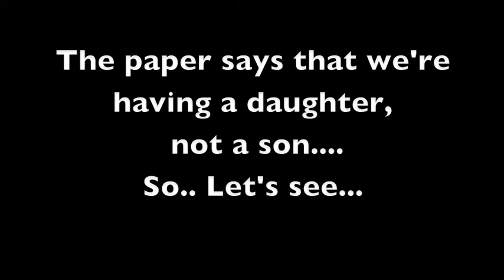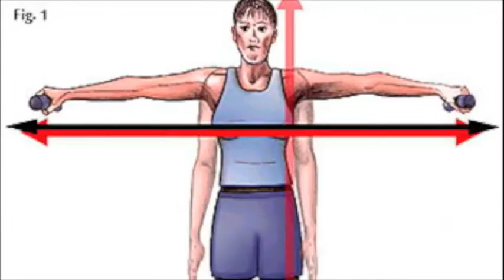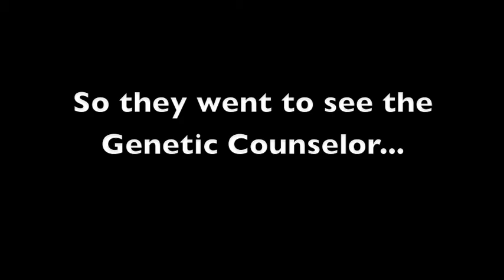Genetic Disorders Project Video -- Marfan's Syndrome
Students were challenged to create a video showing the study of a genetic disorder from three perspectives: the doctor, the genetic counselor, and the parent. Ray and Gene did an excellent job! The scenario they were given says that they were to have a daughter...so a lot of the humor comes from the fact that they are both males. :)